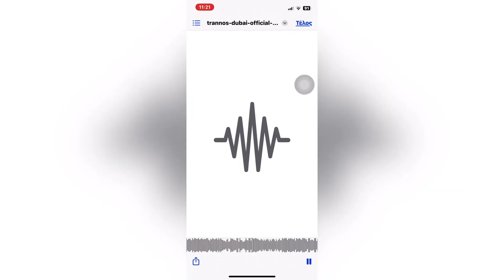BILLY SIO X TRANNOS ALITIES BY Dj Antonis Sperbis.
BILLY SIO X TRANNOS ALITIES trannos billysio BY Dj Antonis Sperbis.